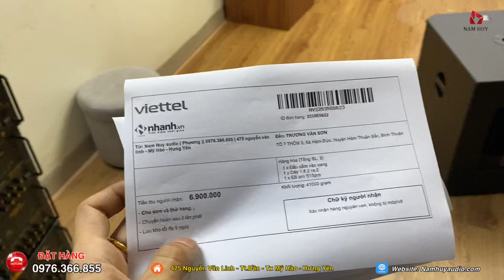Một phân khúc sub mới nhất hiện tại và bán chạy nhất bên Nam Huy s15Pro chỉ với 6tr9-0976.366.855